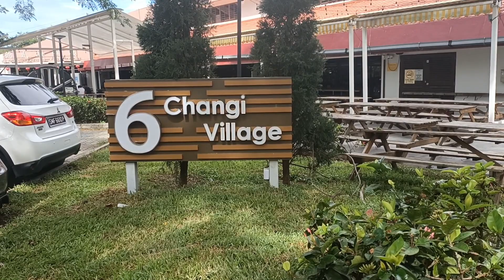Changi Village & Changi Beach Park Singapore|Bonding Day Tour 2023